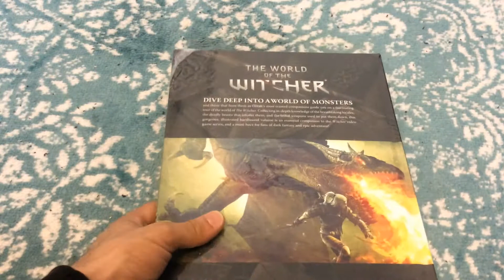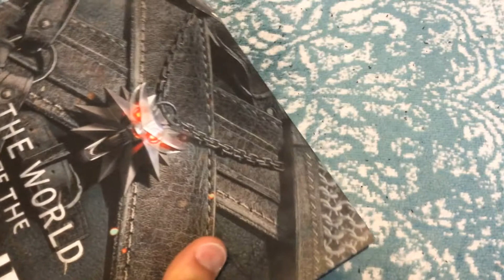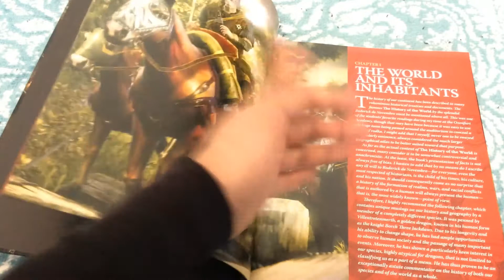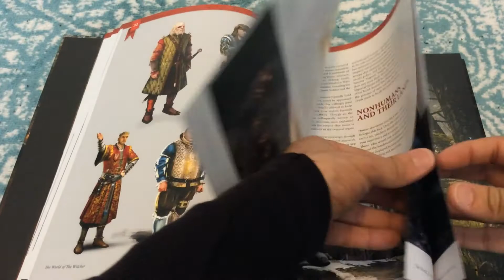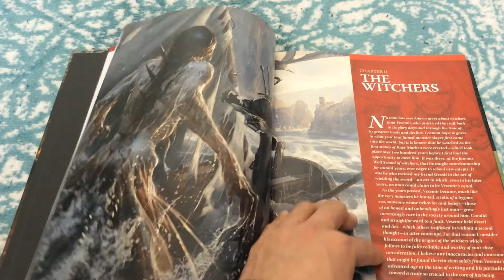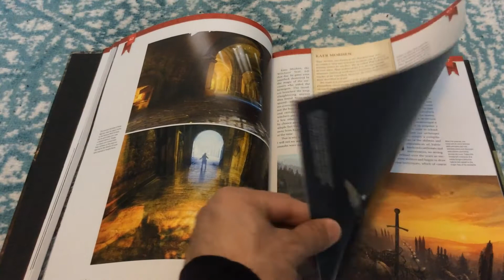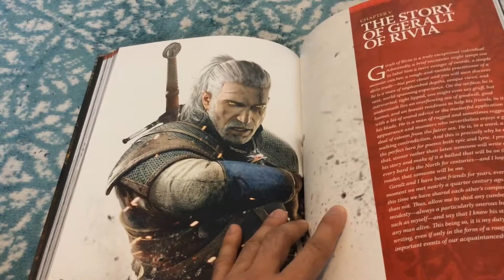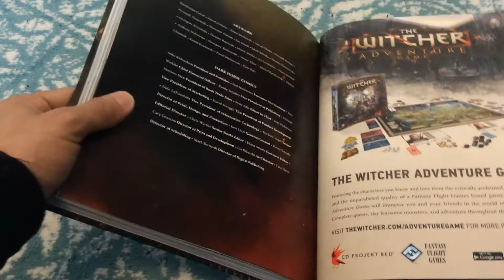The World of The Witcher Book Unboxing & Review - WITCHERS COMPENDIUM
Let's get versed in the Witcher universe with the World of the Witcher book from Dark Horse Comics. Should every Witcher toss a coin to this compendium for their collection?